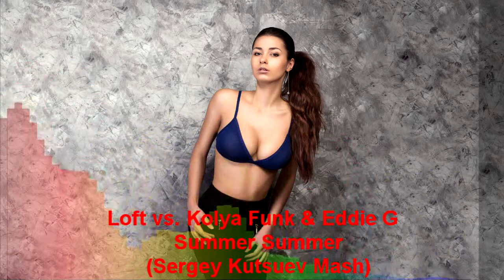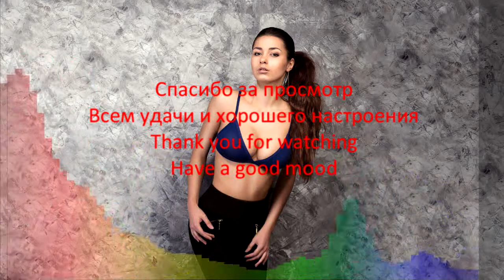Loft vs. Kolya Funk & Eddie G - Summer Summer (Sergey Kutsuev Mash)